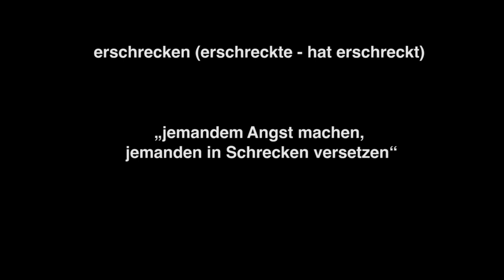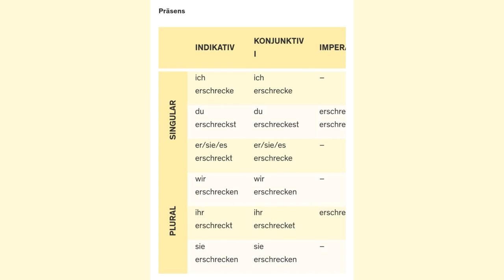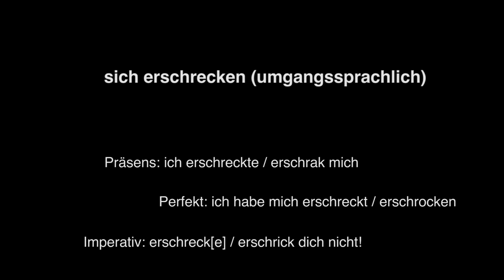Finde-den-Fehler-Spiel: Verb "erschrecken"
Hallo!
In diesem Video gibt es einen grammatischen Fehler in den Beispielen. Versuch  mal den Fehler zu finden und schreibe ihn in die Kommentare.

Es gibt eigentlich zwei Verben «erschrecken» mit unterschiedlichen Formen:

erschrecken-erschreckte-hat erschreckt und erschrecken-erschrak- ist erschrocken.
Obwohl diese Verben im Infinitiv gleich aussehen, haben sie unterschiedliche Bedeutungen und werden auch verschieden konjugiert im Präsens und in den Vergangenheitsformen.
erschrecken (erschreckte - hat erschreckt) hat die Bedeutung «Angst machen, in Schrecken versetzen». In dieser Bedeutung ist das Verb transitiv, d. h. man verwendet es mit einem Akkusativobjekt.

– Shreck erschreckt die Bauern.
– Шрек пугает крестьян.

In dieser Bedeutung wird das Verb ausschließlich schwach flektiert, also:

ich erschrecke – du erschreckst er/sie/es erschreckt  – im Präsens; ich erschreckte jemanden – im Präteritum; ich habe jemanden erschreckt – im Perfekt.

erschrecken (erschrak - ist erschrocken) hat die Bedeutung „in Schrecken geraten, einen Schrecken bekommen“. In dieser Bedeutung ist das Verb intransitiv, d. h. man verwendet es ohne Akkusativobjekt.

– Jetzt sind die Bauern vor Shrek erschrocken.
– Теперь крестьяне испугались Шрека.
In dieser Bedeutung wird das Verb stark flektiert, also:

ich erschrecke – du erschrickst er/sie/es erschrickt – im Präsens; ich erschrak – im Präteritum; ich bin erschrocken – im Perfekt.

Zusätzlich ist in der Bedeutung «einen Schrecken bekommen» noch das reflexive Verb «sich erschrecken» gebräuchlich. Es ist vor allem für die Umgangssprache typisch. Es treten (Laut DUDEN) sowohl starke als auch schwache Flexionsformen auf:

sich erschrecken (umgangssprachlich)
Präsens: ich erschreckte / erschrak mich
Perfekt: ich habe mich erschreckt / erschrocken;
Imperativ: erschreck[e] / erschrick dich nicht!

– Die Gäste bei der Hochzeit erschraken/erschreckten sich vor Shrek.
– Гости на свадьбе испугались Шрека.

Also: Fassen wir zusammen:
– Shrek hat die Leute in der Stadt erschreckt.
 – Шрек испугал людей в городе.

Aber:

–  Er ist vor Rumpelstilzchen erschreckt.
– Он напуган Румпельштильцхеном.

Ende gut, alles gut. Jetzt ist Shreck glücklich. Die Bauern haben keine Angst vor ihm mehr und unser Held hat seine eigene Angst besiegt.

✖️ Хочешь быть в нашей команде и участвовать в создании роликов?!